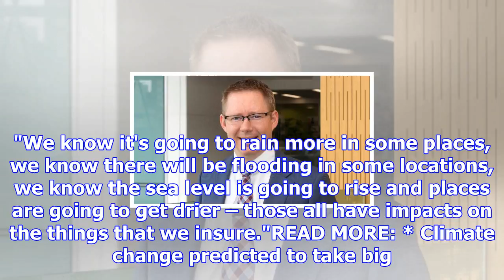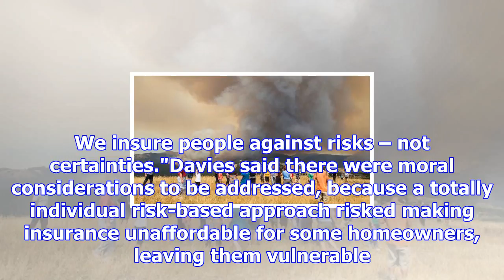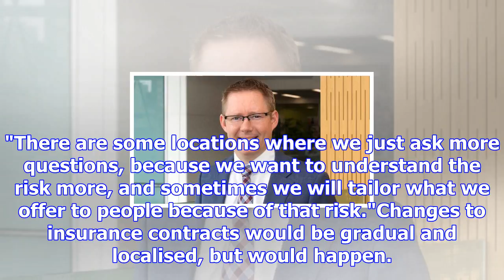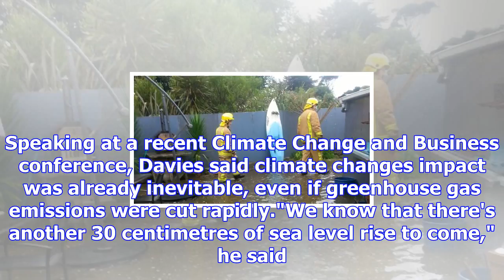Insurers warn climate change will hit policy prices and make some properties uninsurable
GED CANN Last updated 15:35, November 12 2017 Otaki resident Tanja Gerritsen, pictured with daughter...